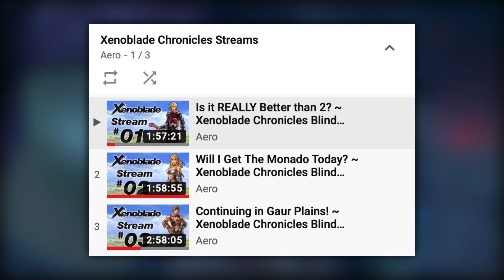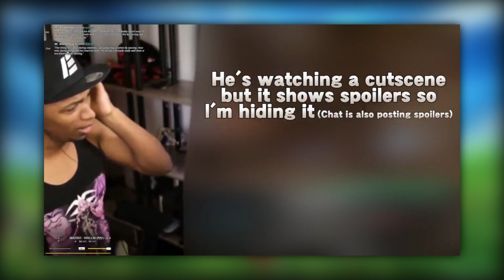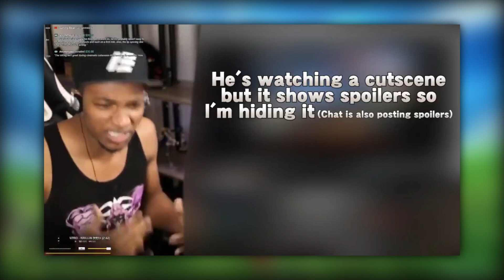Xenoblade Chronicles Definitive Edition's BIGGEST CHANCE! Why You Should Play!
Xenoblade Chronicles Definitive Edition releases next week and this is going to be one the biggest chances for people to experience Xenoblade Chronicles. Why is this game loved so much and what’s all the hype behind it, and why should you play? Get all the details here!